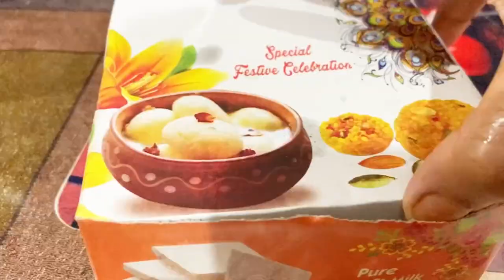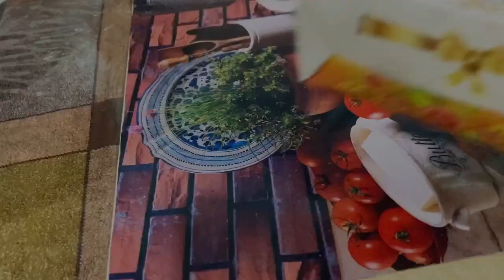একটা চাকরির জন্য কত কষ্ট করছে আমাদের দেশের অগ্নিবীরেরা।।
published on 19 th sep 2022